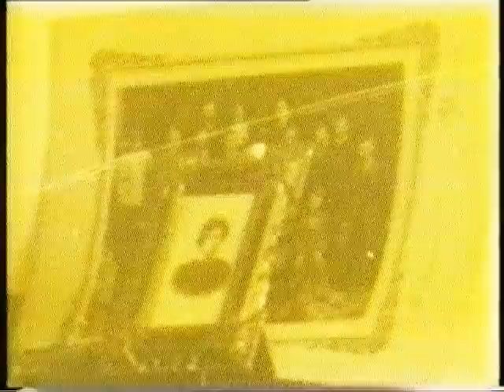7 -- COMUNE DI ONSERNONE [RUSSO - CRANA - COMOLOGNO] SVIZZERA - DAL 1880 AL 1910_1.mpg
Onsernone Volk, Mea Dora di Mauro Garbani
 Dialetto di Loco e Vergeletto del Centro Didattico Cantonale
Dialect of Loco and Vergeletto of the Cantonal Didactic Center
Dialecto de Loco y Vergeletto del Centro Didáctico Cantonal
Dialeto de Loco e Vergeletto do centro Didático Cantonal